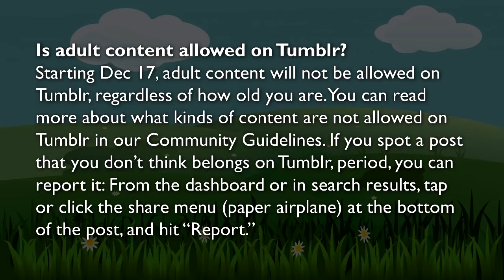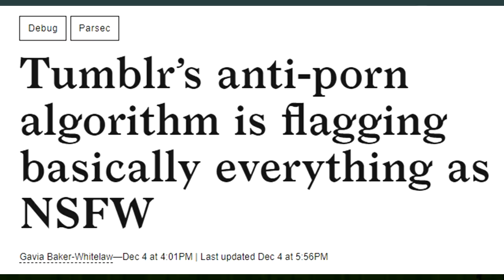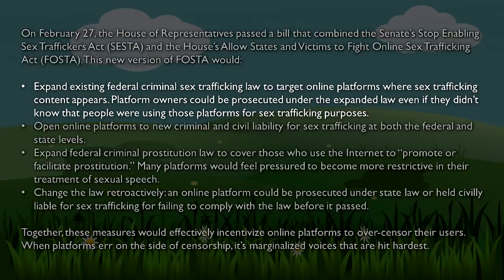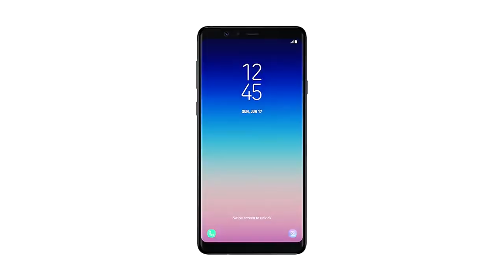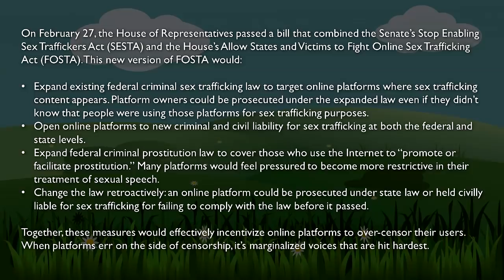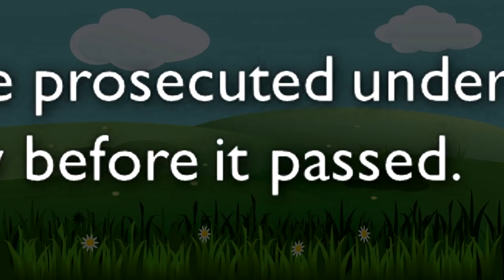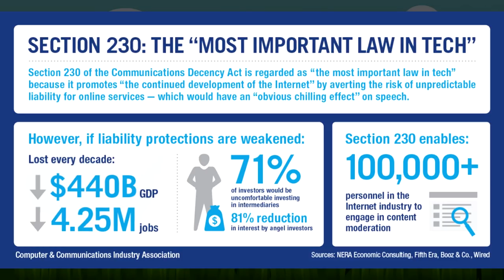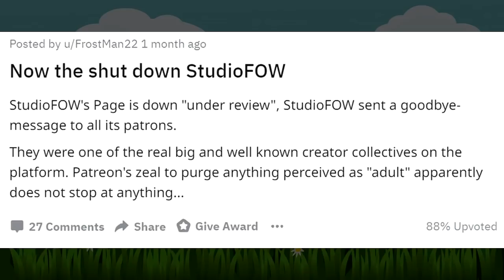The Shimoneta Dystopia is REAL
ESSS OOOHHH EXXXXX

♥♥♥ SUPPORT ME! ♥♥♥
▼ Follow Muh Twitter!

♫ OUTRO ♫
HOME - We're Finally Landing

★ CREDITS & RESOURCES ★
~ AVATARS:
ChrisDarkerArt
~ SUIT:
Shiromaki
~ VIDEO EDITOR:
Vegas Pro 15
~ AUDIO EDITOR:
Audacity
~ SLIDES
Microsoft PowerPoint 2016
~ MICROPHONE
Samson Q2U

★ SAUCES ★
Tumblr Bans Adult Content